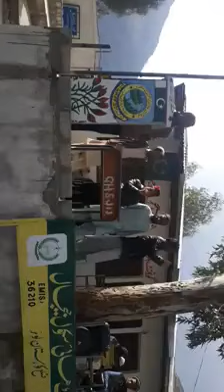Kohistani Little boy wawo Aswesome Voice in School compatition in jijal kohistan ata ha yaad mujh ko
Kohistani Little boy wawo Aswesome Voice in School compatition in jijal kohistan ata ha yad mujh ko guzra howa zamna
Kohistani_Little_boy_Super_Voice_In _jijal_Kohistan
parinday ki faryad story ,
little 4th class boy,
little boy song parinday ki faryad in kohistan,
pakistani little boy, pakistani cute boy ,
kohistani sweet voice.